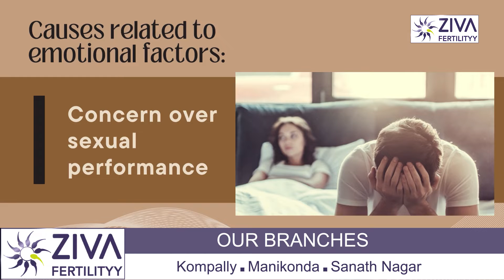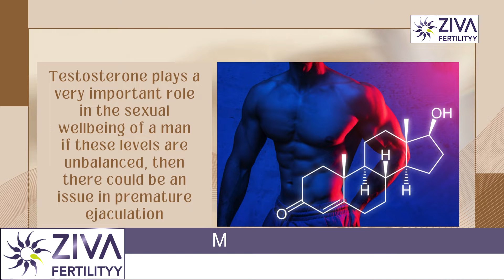Premature Ejaculation: Symptoms, Causes || Male Infertility || Dr C Suvarchalaa || ZIVA Fertilityy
Dr. C Suvarchalaa (Scientific Director, Masters in Clinical Embryology (Australia & UK, PhD (Genetics)) - Topic: "  Premature Ejaculation " - ZIVA Fertilityy English -  4-1-2024

Ziva's Success story:
1)  24+ Years of Experience
2)  Around 90% Success Rate
3)  10,200 ICSI Cycles
4)  2,200 IVF Cycles
5)  3+ Centers in Hyderabad